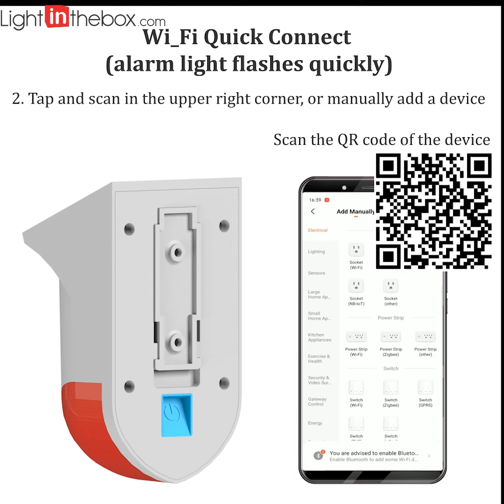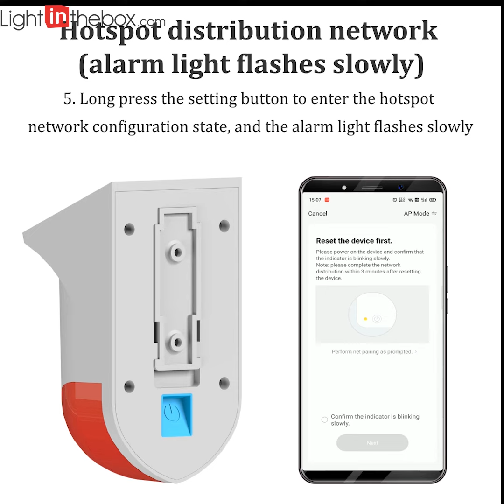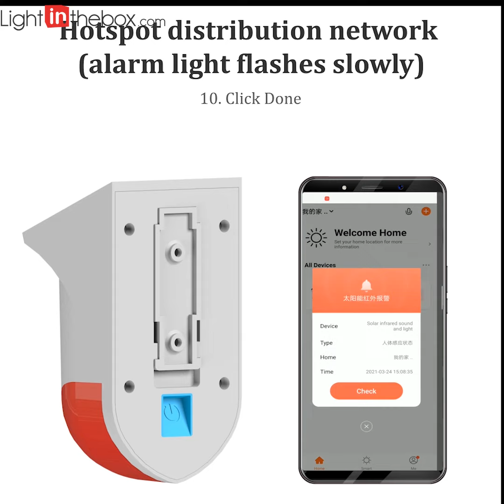new wireless solar infrared alarm detector siren motion sensor detector